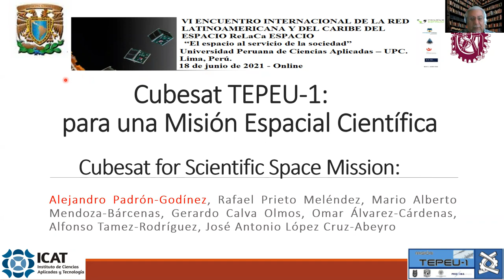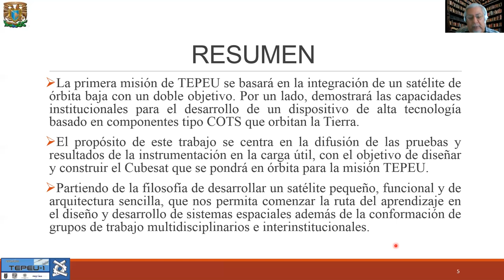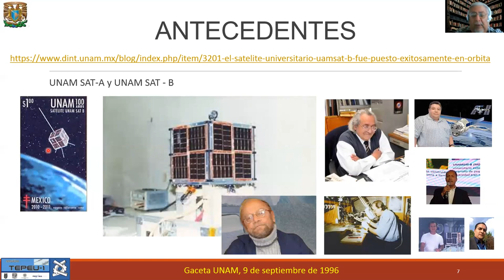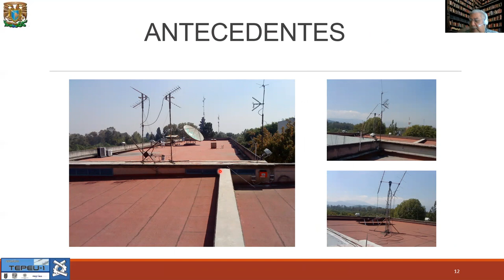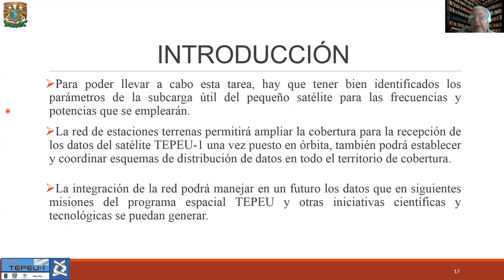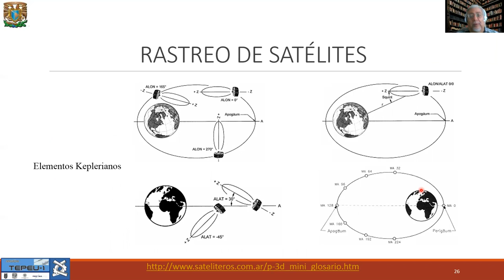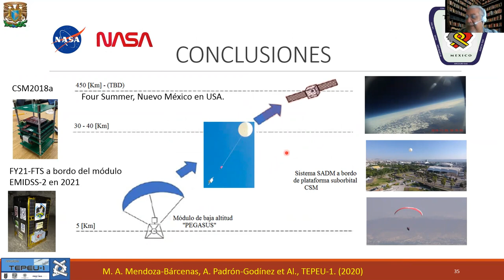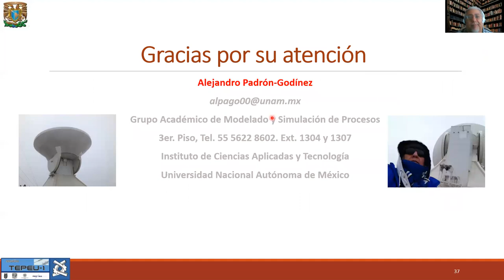Alejandro Padrón Godínez y otros Cubesat for Scientific Space Mission: TEPEU-1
2021 - VI Encuentro Relaca